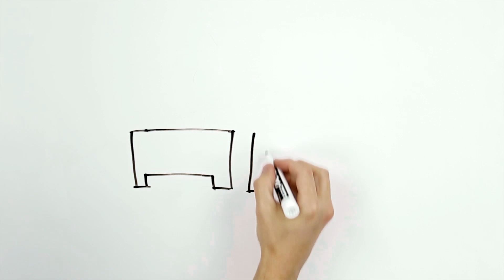Faithful in Little Things - Honesty